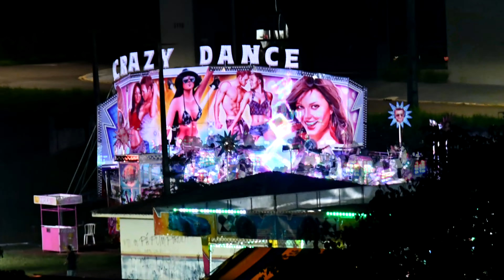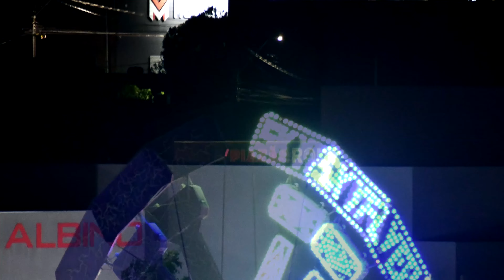SUPER PARK ARAPONGAS - UMUARAMA - PR.